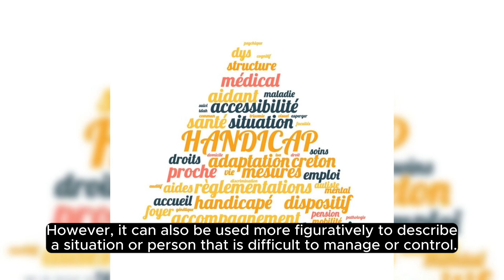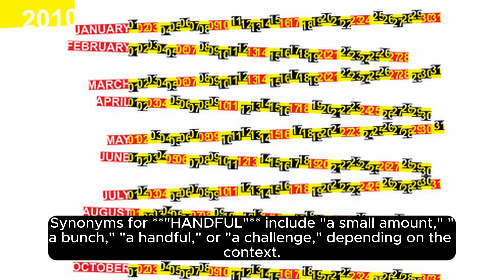Script to video 20231109 42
- Handful (Noun):
  - Meaning:
    - An amount that can be held in one hand or a small, manageable quantity.
  - Pronunciation:
    - In American English: /ˈhænd.fʊl/
    - In British English: /ˈhænd.fʊl/
  - Example:
    - She grabbed a handful of candies from the bowl.
    - He took a handful of sand and let it slip through his fingers.
  - Usage:
    - I only need a handful of ingredients to make this recipe.
    - The children collected a handful of colorful leaves during the nature walk.

- Handful (Idiomatic Expressions):
  - Meaning:
    - - A handful (of something):
      - Refers to a challenging or difficult person to deal with.
    - - More than a handful:
      - Indicating that someone or something is difficult to manage or control.
  - Example:
      - Dealing with him can be a handful sometimes; he's quite demanding.
      - The energetic puppy turned out to be more than a handful for the new owners.

- Handful (Adjective):
  - Meaning:
    - Used informally to describe a person or thing that is difficult to control or manage.
  - Pronunciation:
  - Example:
    - The toddler can be quite handful when he's in a playful mood.
    - Dealing with a group of teenagers can be handful for a teacher.

- Handful (Usage Note):
  - Meaning:
    - The term "handful" is often used metaphorically to describe a challenging or demanding situation or person, emphasizing the difficulty of managing or controlling them.
  - Example:
    - The new project has turned out to be quite a handful, requiring a lot of attention and effort.
    - Dealing with the complex issue proved to be more than a handful for the team.

- Handful (Related Words):
  - - Handful (Synonyms):
      - Small quantity, a few, a bit, a small number.
  - - Handful (Antonyms):
      - Abundance, many, a lot.

- Handful (Phrase):
  - Meaning:
    - - A handful of dust:
      - A phrase often used to represent something small, insignificant, or worthless.
  - Example:
    - The old book had been reduced to a handful of dust on the shelf.
    - The once thriving village was now just a handful of dust after the disaster.

- Handful (Quotes):
  - Quote:
    - "A handful of patience is worth more than a bushel of brains." - Dutch Proverb
  - Quote:
    - "Life is a handful of short stories, pretending to be a novel." - Anonymous

Handful - Meaning, Pronunciation, and Usage:

Meaning:
- A "handful" refers to an amount that can be held in one hand or a small, but a significant, quantity that is difficult to manage or control.

Pronunciation:
- In American English, "handful" is pronounced as /ˈhændˌfʊl/.
- In British English, the pronunciation is also /ˈhændˌfʊl/.

Usage in a Sentence:
1. "She picked up a handful of sand at the beach."
2. "Managing a classroom full of energetic children can be a real handful."

Example:
- "Dealing with a toddler tantrum can be quite a handful for parents."

Definition:
- Handful (Noun):
  - 1. The amount that a hand can hold.
  - 2. A small, but a significant, quantity that is challenging to manage or control.

Additional Information:
- Figurative Use:
  - The term "handful" is often used figuratively to describe something or someone that is challenging, troublesome, or requires careful handling.

- Example in Expressions:
  - "He's a handful" might be said about an energetic or mischievous child, meaning that the child is difficult to manage.

- Synonyms:
  - Other words that can be used interchangeably with "handful" include a few, a small amount, a bunch, or a bit.

- Idiomatic Use:
  - "A handful of something" can also be used idiomatically to describe a situation where there is a small number of something but enough to be significant.

- Literal and Metaphorical Interpretations:
  - The term has both a literal meaning, referring to the physical ability to hold in one hand, and a metaphorical meaning, describing a challenging or demanding situation.

- Common Examples:
  - "A handful of nuts" refers to the number of nuts that can be held in one hand.
  - "Dealing with a class of energetic preschoolers can be a real handful for teachers."

What is the meaning of the word hand in English. What does handful means and what is the definition of the word handful .. Here are its means and meanings. How to Pronounce the word handful in English like the Native British and English Speakers in British and American Accent. Here is also an handful of the Word handful use and used in a Sentence. Although this video is made in English but words used are so simple 1. handful Meaning in English 4. handful use in a Sentence 5. handful word handful 6. handful pronunciation 7. handful definition 8. handful defination # handful